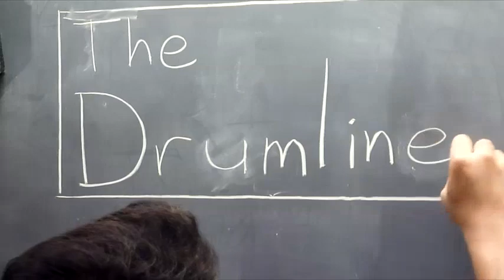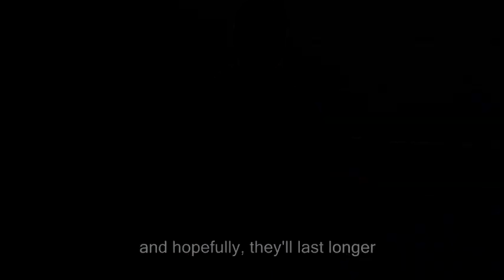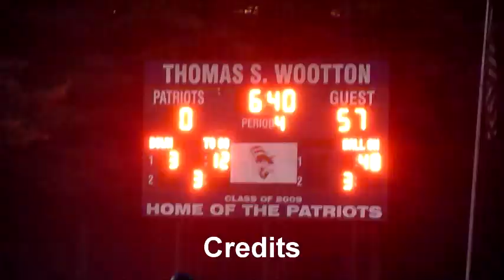My Pit's The Pits - Thomas S. Wootton High School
Our drums are in really bad shape and we've had them for a really long time and we really need new ones. Unfortunately, we cannot pay for it because our school cannot provide us the money.